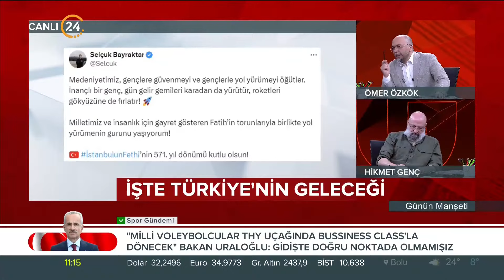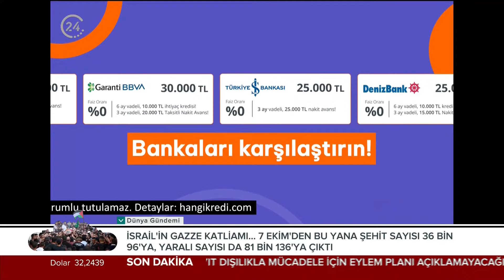Günün Manşeti - 29 05 2024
24 TV Genel Yayın Yönetmeni Ömer Özkök ve Akşam Gazetesi Yazarı Hikmet Genç, Türkiye’nin ve dünyanın gündemini, gazetelere yansıyan haberleri, köşe yazılarını ve günün önemli gelişmelerini farklı bakış açılarıyla, çarpıcı analizlerle hafta içi her sabah “Günün Manşeti”nde değerlendiriyor. "Günün Manşeti" hafta içi her sabah saat 11.00’de canlı yayınla 24 TV’de ekrana geliyor.